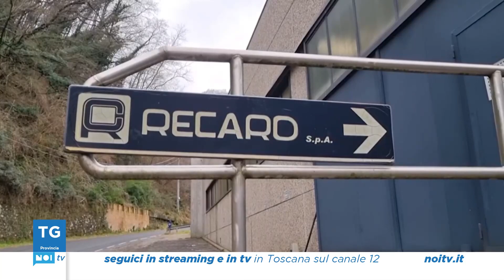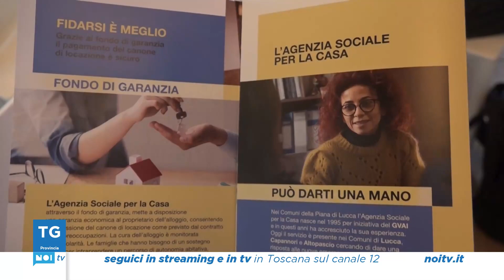Tg Noi Provincia | 21/02/2023